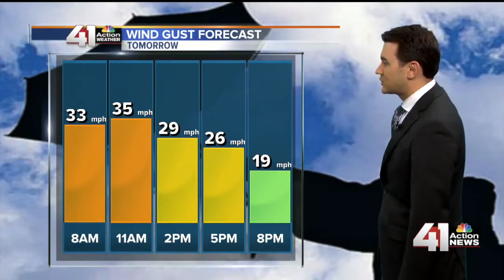41 Action News Latest Headlines | September 26, 12pm